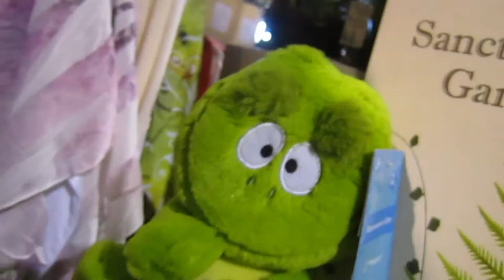Getting a webkinz at Cracker Barrel (:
I love cracker barrel!
Washington needs to get one.. somewhere... anywhere.
like its amazing... (:

So.. umm.. here is a video, of me in cracker barrel for the second time... fun stuff... quite exciting... woopeee!